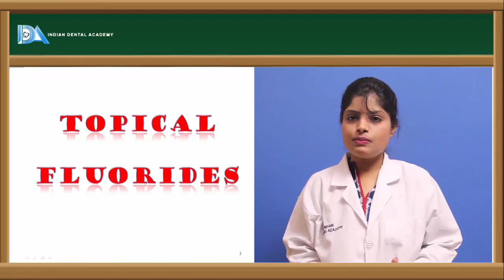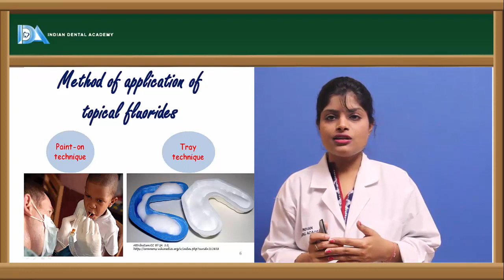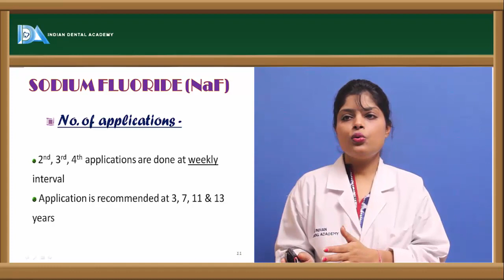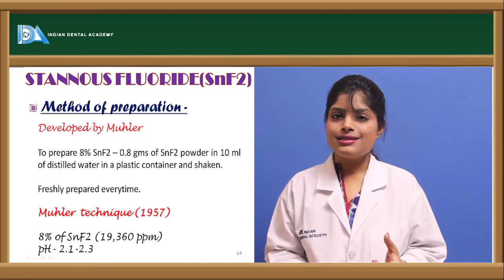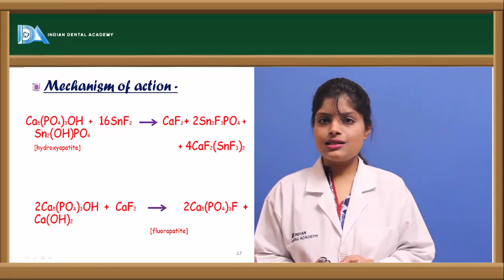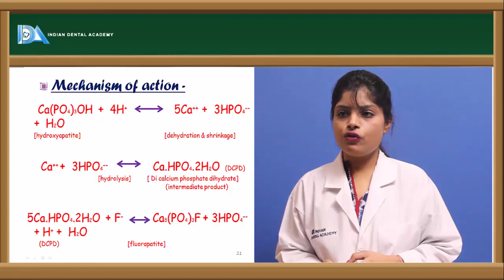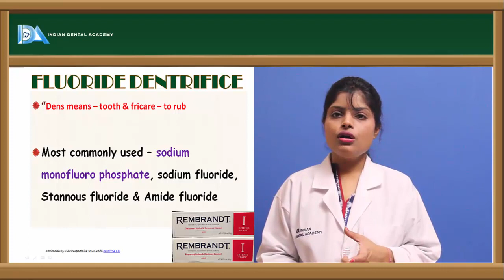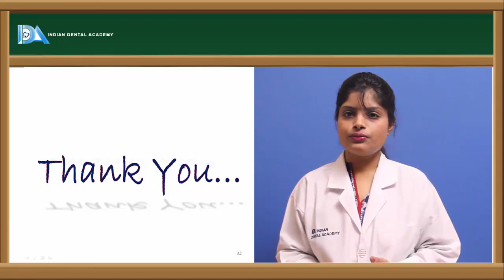Tropical florides| Pedodontics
Indian Dental Academy which is an academy leading in continuing
dental education and skill enhancement programs for dental surgeons;
 it also offers different courses in a wide range of formats for
dental students. Indian dental academy has the best team of
expert’s dental specialties, who are completely dedicated to the
students and keep themselves updated with the current concepts of
their subject and the current trends of teaching.

A large number of dental students are accessing the internet for
dental education, references, university exams, for thesis etc.
Considering the e-formats for almost everything in today’s time.
we have prepared  highly effective educational videos for dental
students in  all the subjects from the first to the final year of
dental sciences, about 700 plus videos. The lectures are covered
 by the best lecturers of each subject and are presented in a
 simple yet elaborate way for clarity of concepts to the students.

The Lectures include in the following subjects:-
 Head & Neck Anatomy,Histology,Embryology, Human Physiology ,
 Biochemistry,Dental Anatomy,Dental materials, Pharmacology, General Pathology  Microbiology,  Oral pathology , General medicine , General Surgery ,
 Oral medicine & radiology, Oral surgery,  Prosthodontics,
 Orthodontics,Endodontics , Community Dentistry, Pedodontics,
 Periodontics etc.